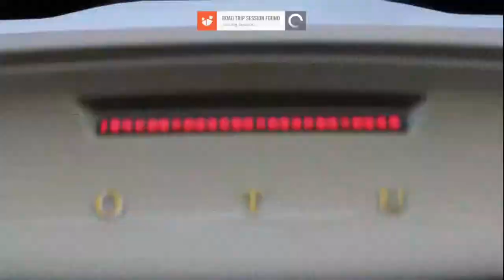Forza Horizon 2 Online Road Trip Part 1